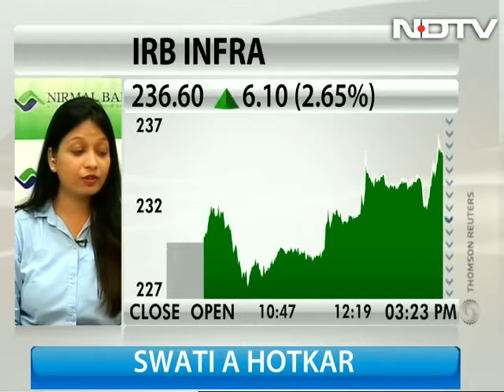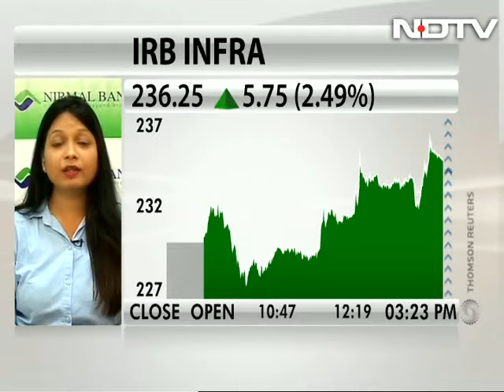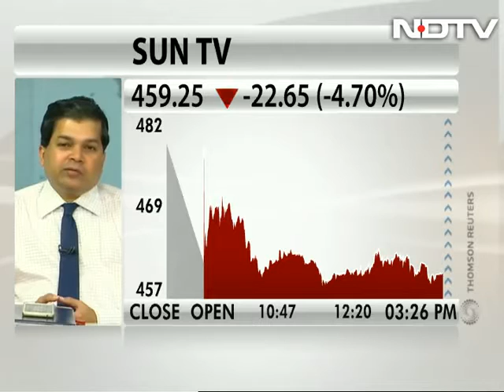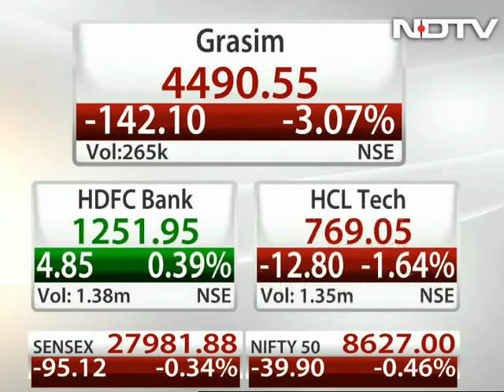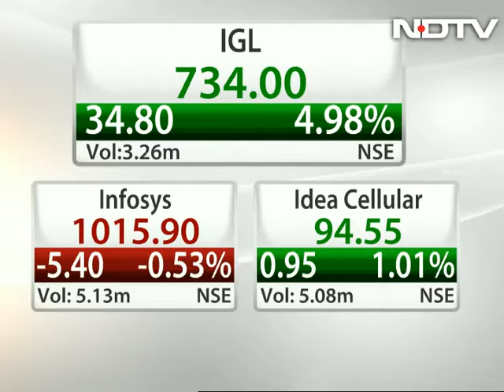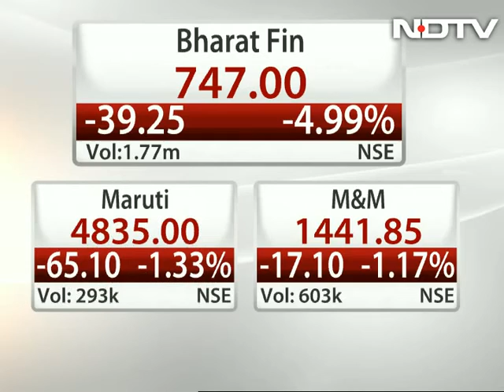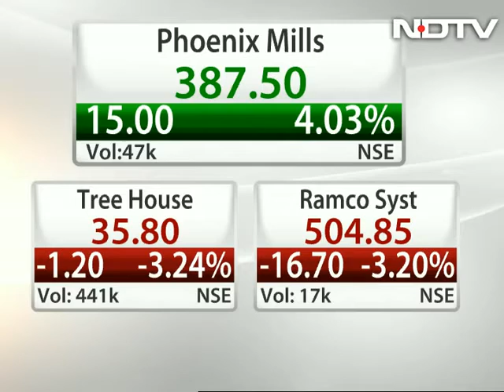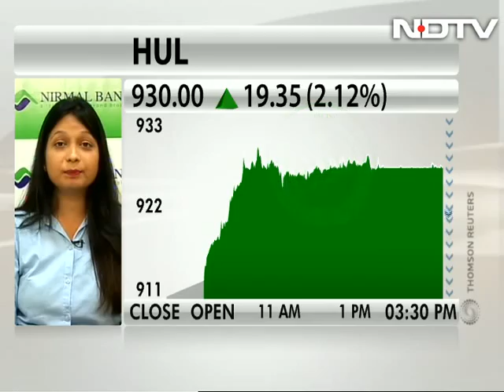Bullish on ITC, Hindustan Unilever: Swati Hotkar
Swati Hotkar, technical research analyst at Nirmal Bang Securities, says investors can buy Hindustan Unilever for target price of Rs 960-970 with stop loss at Rs 900.